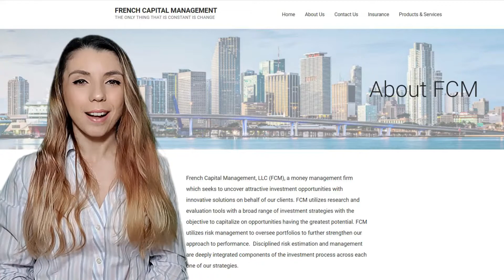Sell everything and move onto a boat?!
We've done it and can tell you how to afford it.